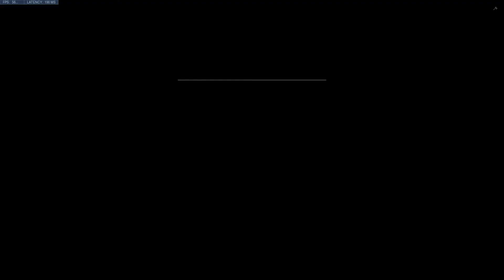TINY HIDE 'N SEEK | Overwatch Anarchy ep.26 [Overwatch Funny Moments]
TINY HIDE 'N SEEK

In this episode of Overwatch Anarchy: We play Miniature Hide 'n Seek, Jess be smart and Craig punches the air...OOF...Twas a lot of Overwatch bullshittery and Overwatch Wtf Moments
Overwatch Workshop Code: MCYY1 (I think this is the code)

So enjoy these random and funny moments and I hope you enjoyed creative edits used in this video along with the wild commentary. Let me know which of the Overwatch highlights are your favourite